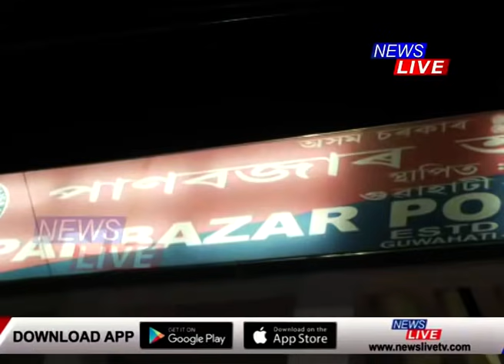অৱশেষত শ্বেৰমান আলীক নিলম্বন কংগ্ৰেছৰ ▶️ বহিষ্কাৰ নকৰি নিলম্বন কিয় বুলি সমালোচনা বিজেপিৰ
▶️ অৱশেষত শ্বেৰমান আলীক নিলম্বন কংগ্ৰেছৰ
▶️ বহিষ্কাৰ নকৰি নিলম্বন কিয় বুলি সমালোচনা বিজেপিৰ
▶️ শ্বেৰমান আলীৰ নিলম্বনক কংগ্ৰেছৰ নাটক আখ্যা বিজেপিৰ
▶️ শ্বেৰমানৰ নিলম্বন কংগ্ৰেছৰ ৰাজনৈতিক সিদ্ধান্ত, গ্ৰেপ্তাৰ কৰোৱাতো চৰকাৰৰ দায়িত্ব বুলি মন্তব্য মুখ্যমন্ত্ৰীৰ